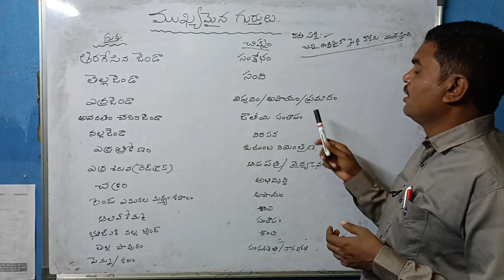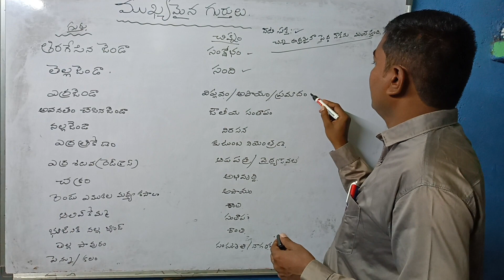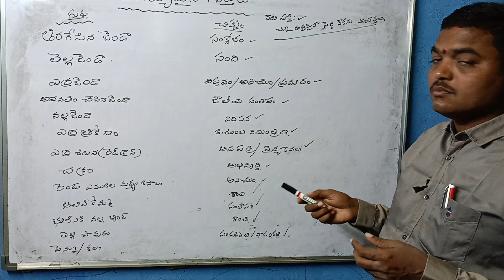Important symbols. ముఖ్యమైన గుర్తులు చిహ్నలు.